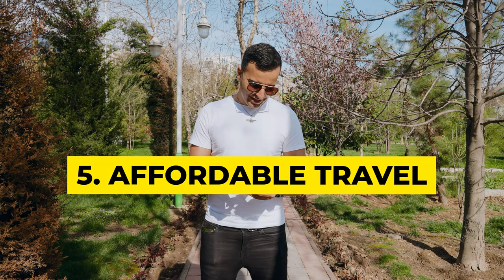6 Reasons Why You Should visit TAJIKISTAN in 2023 🇹🇯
Tajikistan 🇹🇯 is such an incredible country filled with beautiful scenery, culture, and friendly people. After an incredible month there, in this video, we talk about top 6 reasons why you need to visit this beautiful country as well as the challenges that we faced. We also talk about what you need to know before coming here to make sure that you have a smooth travel experience.

🔖 Video Chapters:
00:00 Introduction
00:41 Dushanbe (Capital City)
01:50 Affordable
02:19 Delicious Cuisine
02:37 Warm Hospitality
03:08 Rich History & Culture
03:24 Natural Beauty
04:05 Challenges
06:24 Final Thoughts